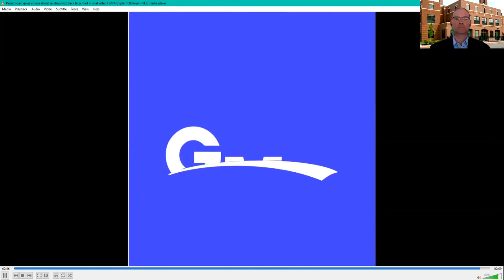Lawyer, Parent & Teacher - Support for Bar Families - 2020.08.10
Ohio's metro bars collaborated to host this support group meeting for members who will be helping educate their children at home due to the pandemic. Whether you believe children should be in the classroom this fall or not, the reality is that many/most will not begin the school year in an in-person classroom setting.  This initial meeting was framed around exploring interest and needs with the understanding that we may need to host local groups in our own regions.